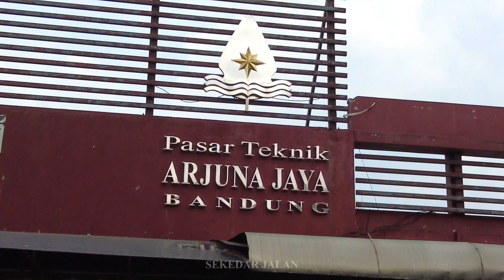Menelusuri PASAR JATAYU, Pasar Loak alat-alat Berat, Lokal Kota Bandung | indonesia Walking Tour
[2K] Menelusuri PASAR JATAYU, Pasar Loak alat-alat Berat, Lokal Kota Bandung | SekedarJalan Virtual Tour

Menelusuri PASAR JATAYU, Pasar Loak alat-alat Berat, Lokal Kota Bandung

Pasar Jatayu merupakan pasar tradisional khusus besi dan peralatan teknik pabrik serta Idustri. Setelah sebelumnya tutup, saat ini Pasar Jatayu kembali buka dengan menerapkan prokes ketat dan diberlakukannya alur keluar masuk pengunjung dan pedagang.

Pasar Jatayu kembali buka dengan menerapkan prokes ketat dan diberlakukannya alur keluar masuk pengunjung dan pedagang. Pasar Jatayu merupakan pasar tradisional khusus besi dan peralatan teknik pabrik serta industri.

Walking Tour Jatayu market, Flea Market heavy equipment, local Bandung Indonesia

Jatayu market is a traditional market specialized in iron and engineering equipment factory and Idustri. After previously closed, Jatayu market is now re-open by implementing strict prokes and enactment of the flow of visitors and traders.

Jatayu market re-opened by implementing strict prokes and the enactment of the flow of visitors and traders. Jatayu market is a traditional market specialized in iron and engineering equipment factories and industries.

barang loak pasar jatayu
pasar jatayu bandung
pasar loak jatayu bandung
pasar jatayu
jalan jalan ke pasar loak jatayu bandung